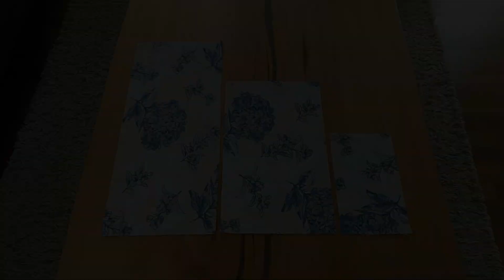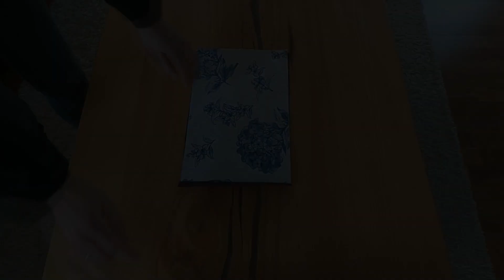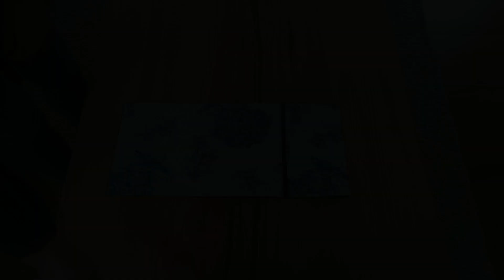DIY Praktische Tasche / Handtasche / Bag * mit extra Reißverschlussfach * nähen /sewing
Hier zeige ich euch, wie ihr eine schicke Tasche mit Reißverschluss-Außentasche nähen könnt.
- mit Magnetverschluss

Die Materialliste findet ihr im Video

*Bei Stoff mit Motiv auf die Richtung achten
*Beim nähen mit Kunstleder am besten ein Lederfüßchen verwenden

Wenn euch das Video gefallen hat, dann lasst gerne ein kostenloses Abo und einen 👍 da.